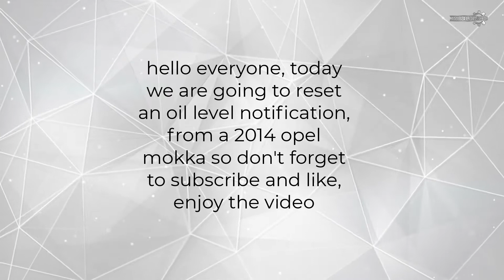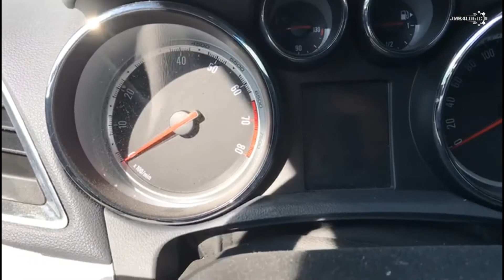Opel Mokka Oil Service Reset 2014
Merchandise!?